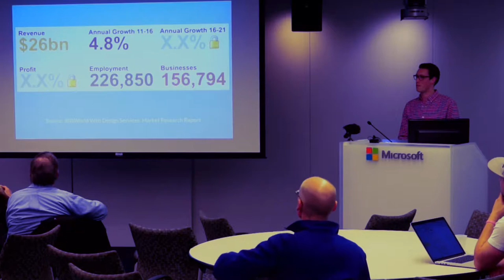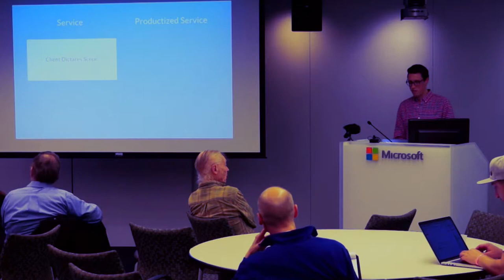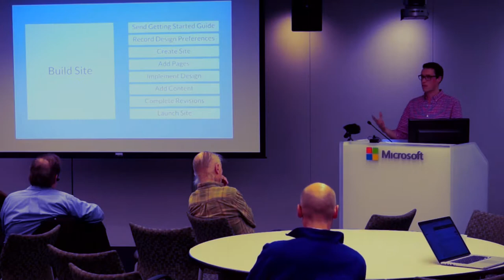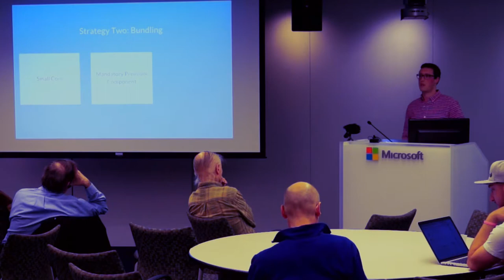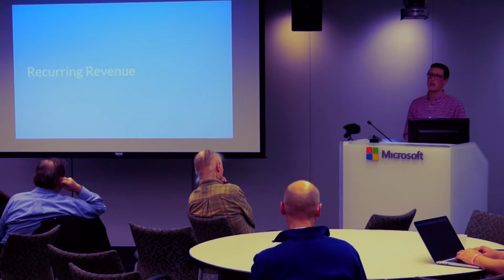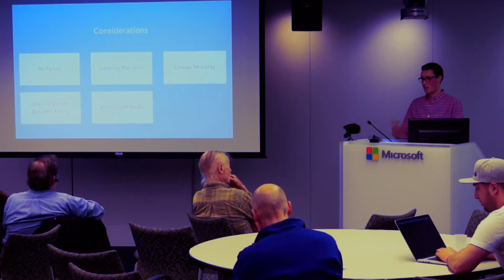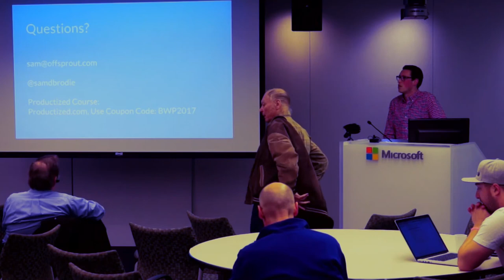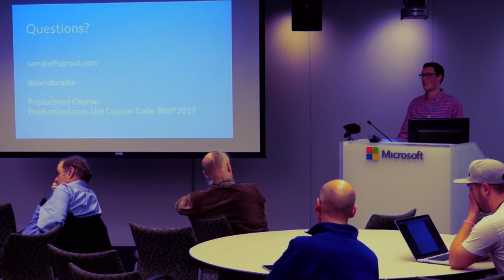bwpm 201704 Building a Productized Design Agency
Sam Brodie -

This will be a business-oriented talk where I will cover the following topics:
- What is productizing? (And why productizing is key for design agencies)
- Why you should choose a niche (discussion of the marketing, SEO, and sales benefits of choosing a niche)
- How to narrow your offering (discussion of packaging repeatable deliverables and then pricing those packages, with an emphasis on recurring revenue)
- How to become an industry leader (discussion of content and email marketing strategy as a way to earn trust as a thought leader)
- The productized toolkit (services that we used to run a lean and efficient operation)
- Pitfalls (mistakes that we made along the way including not developing a defined content strategy from the beginning, taking on a few clients even though there were red flags, underpricing, etc.)
- Why productized businesses are better acquisition targets
- Acquisition “gotchas” (tax and business entity considerations, and negotiation)

Bio

Sam is a big proponent of the productized mentality, having built a successful productized web design business that was acquired for 7 figures in 2016. He now teaches about the productized service business model and has a new business, Offsprout a website building platform built specifically for web design agencies who want to build and manage their client sites faster.